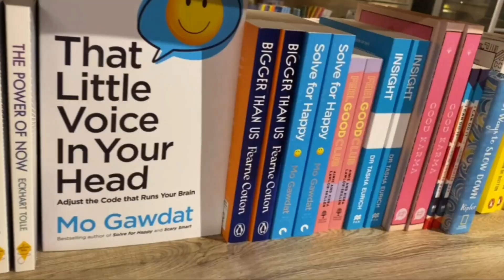The subtle art of not giving a f* - فن اللا مبالاه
ملخص كتاب "فن اللا مبالاه"
Summary of "The subtle art of not giving a f*" book